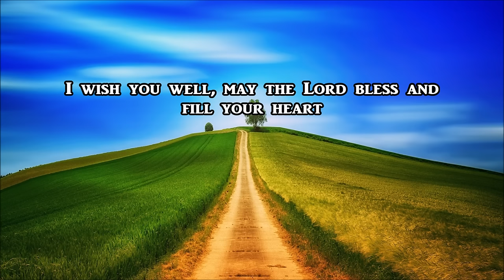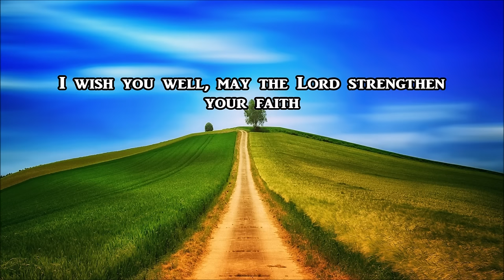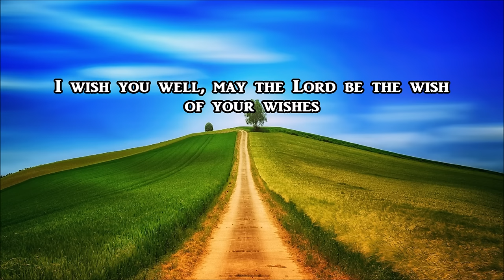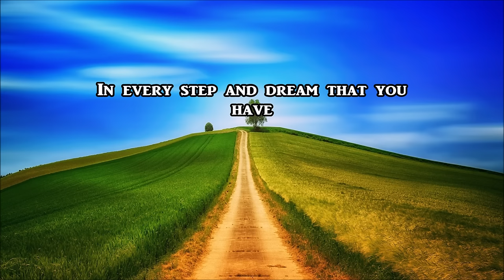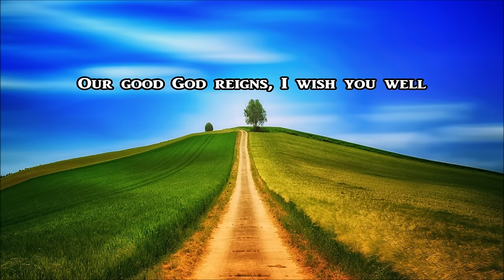"I Wish You Well" - A Beautiful Inspirational Song - Lifebreakthrough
I Wish You Well (Lyrics)
Album: Healing Grace

I wish you well, may the Lord bless and fill your heart
May Jesus be upon you all through the journey
I wish you well, may the Lord be the song of your songs
May the Spirit guide you all through

From the rising sun, from dusk till dawn
In every step and dream that you have
Let His words take you
Our good God reigns, I wish you well

I wish you well, may the Lord strengthen your faith
I wish you well, may the Lord be the wish of your wishes

Let His words take us
Our good God reign, I wish you well

I wish you well, I wish you well
I wish I wish you well...